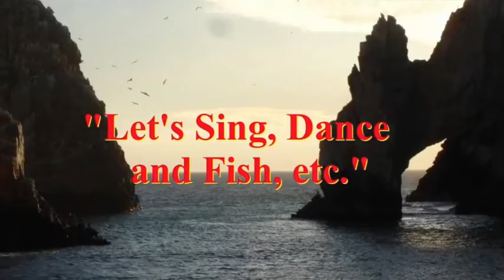"SHAKE YOUR BODY";20 Highview Band NY:Throwback@Dublin Deck Tiki Bar & Grill; Patchogue, NY; Video 9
20 HIGHVIEW BAND NY @ Dublin Deck Tiki Bar and Grill; Patchogue, New York; July 4, 2021

Funk Band.

Vincent Frangipane - Guitar, Vocals
Joe Torres - Lead, Background Vocals and percussion
Fred Wadlington - Lead and Background Vocals
Dion Mills - Lead Vocals
Vinson Grant - Bass Guitar, Vocals
Eric Merovich - Saxophone
Ben Greenspan - Drums
Christian De Jesus - Key Board